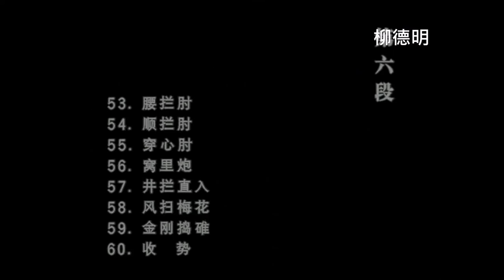陳氏太極拳 新架二路分解動作教學—陳正雷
deming1987 的部落格
deming510526.pixnet.net